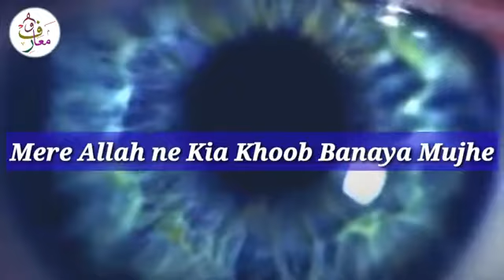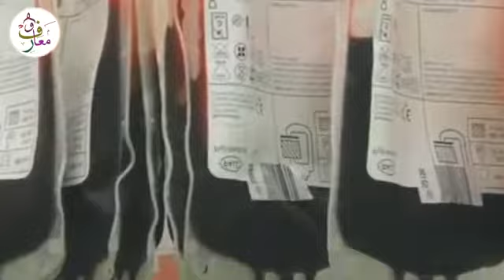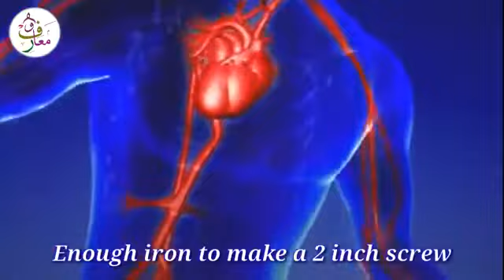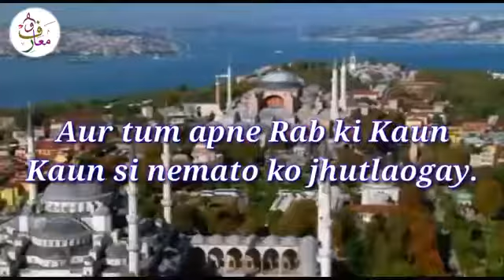April 6, 2018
Video from Hammad Hayder